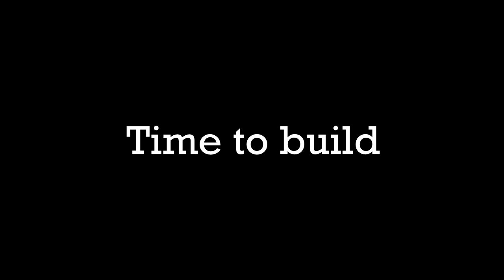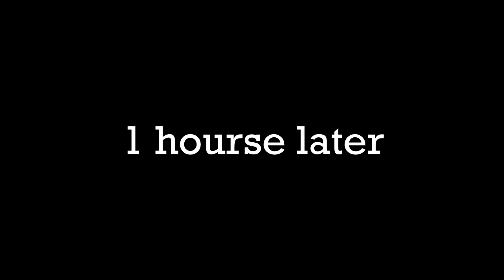Why SCARY MONKEY Called JJ and Mikey at Night in Minecraft? - Maizen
Maizen - @maizenofficial